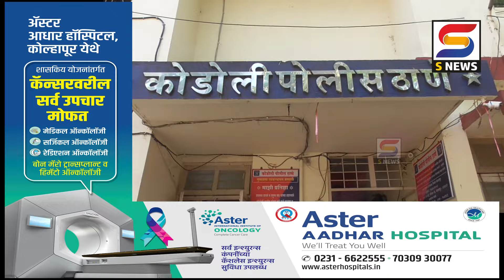कोडोली पोलिस आणि सशस्त्र सीमा दलाच्या जवानांचं संचलन